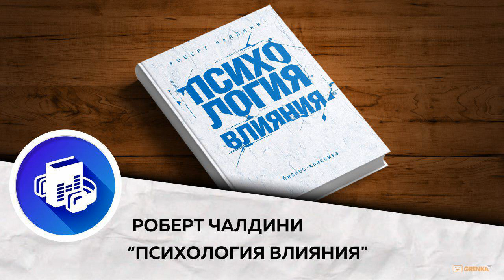Психология влияния. Психологические приемы. Как манипулируют людьми. Роберт Чалдини. Аудиокнига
Аудиокнига "Психология влияния." Роберт Чалдини.
Психологические приемы. Как манипулируют людьми.
Ключевые идеи книги

Об аудиокниге
Этот текст – сокращенная версия книги Роберта Чалдини «Психология влияния». Только самые ценные мысли, идеи, кейсы, примеры.

О книге
«Психология влияния» Роберта Чалдини знакомит с шестью универсальными принципами убеждения, которые применяют в бизнесе и личных отношениях. Мы испытываем внутреннюю тягу отплатить за услугу, оказанную другим человеком, даже когда он не просит об этом. Мы оглядываемся на других, чтобы утвердиться в правильности своих решений. Мы склонны соглашаться с теми, кто нам нравится. Мы с большей вероятностью уступаем более авторитетному собеседнику. Мы стремимся к тем благам, которые менее доступны. Около 35 лет доктор Чалдини изучал эти и подобные им психологические уловки. В своей книге он представляет результаты своих трудов. «Психология влияния» – это всеобъемлющее руководство по эффективному воздействию на других людей и одновременно защита от чужих манипуляций.

Зачем слушать
• Разобраться, какие принципы делают некоторых людей убедительными.
• Распознавать психологические манипуляции.
• Получать желаемое с помощью «орудий влияния».

Об авторе
Роберт Чалдини всю свою научную карьеру посвятил исследованиям контролируемого убеждения, что принесло ему международную репутацию «крестного отца убеждения». Почетный профессор психологии Университета штата Аризона. Генеральный директор и президент компании Influence At Work. На основе его исследований разработан метод Чалдини (CMCT) – программа обучения контролируемому убеждению. Консультировал такие организации, как Google, Microsoft, Cisco Systems, Bayer, Coca-Cola и другие.

Дата написания:
1 января 2020

Год издания:
2020